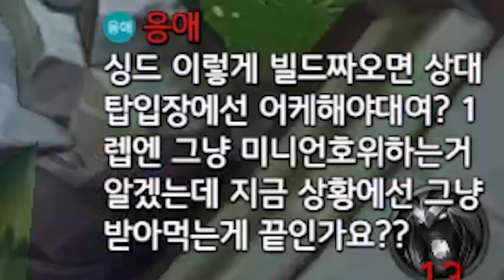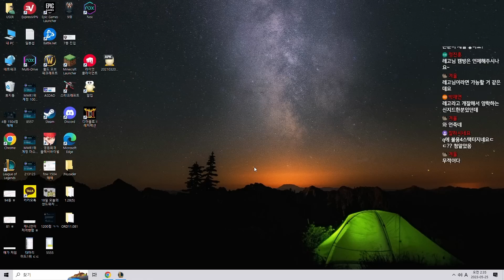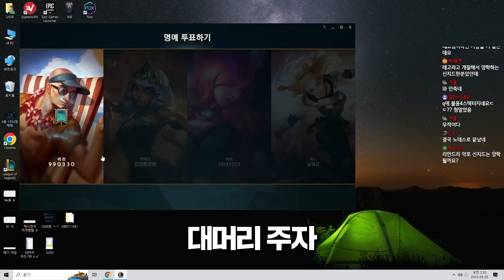싸다 싸 신지드